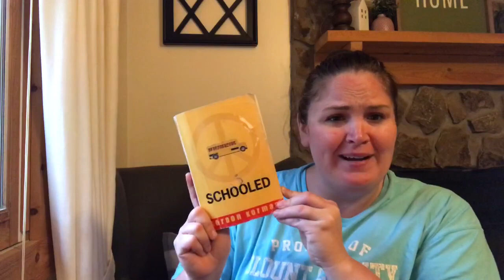CHAPTER 1 Schooled by Gordon Korman: Read Aloud with Ms. Godfrey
Chapter 1 of Schooled by Gordon Korman